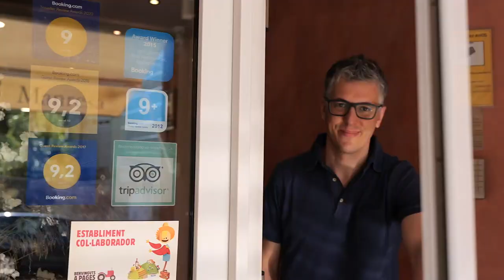Manresa 2022: acogiendo a los peregrinos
La ciudad de Manresa acoge a los peregrinos que desean celebrar los 500 años del Camino Ignaciano